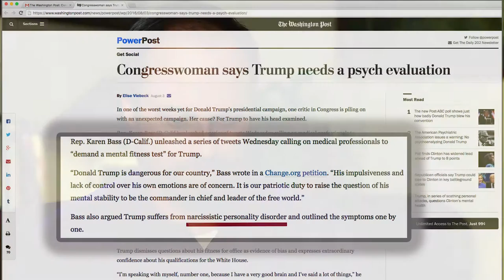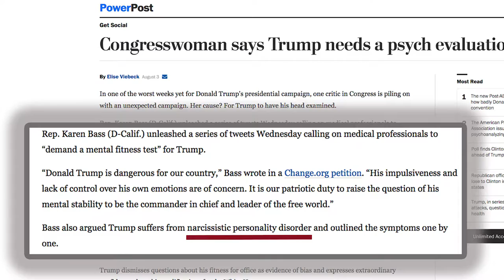Trump Psych Evaluation - Got Therapy?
Review of the recent call for a psychiatric evaluation by a Congress woman from California and the implications. Dr. Dan Rose and Dr. Michael Baltimore - The Got Therapy? Podcast